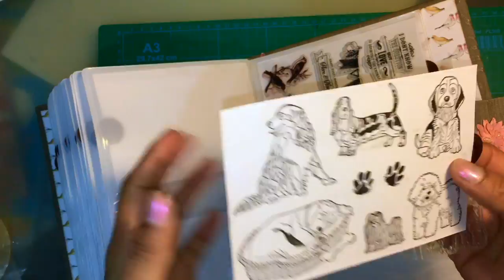Organizar sellos otra opción